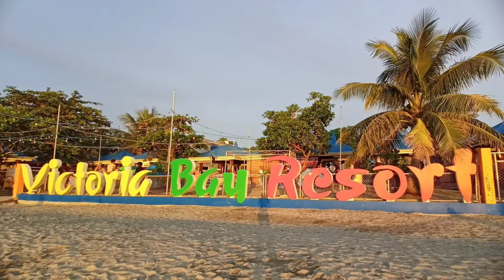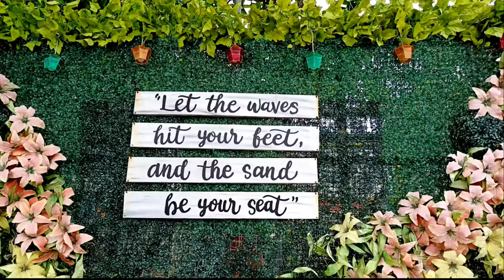at VICTORIA BAY BEACH RESORTGHINIA Zane vlogs